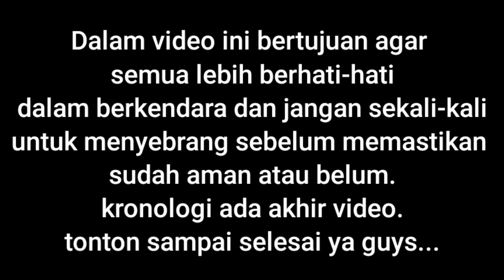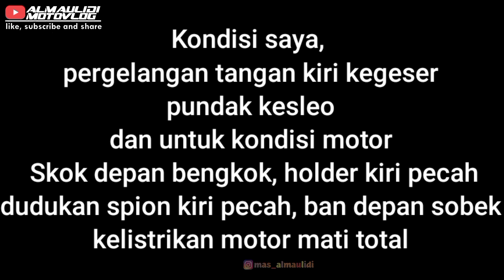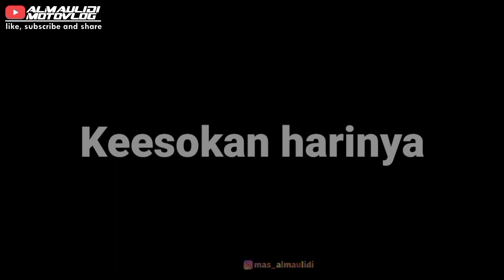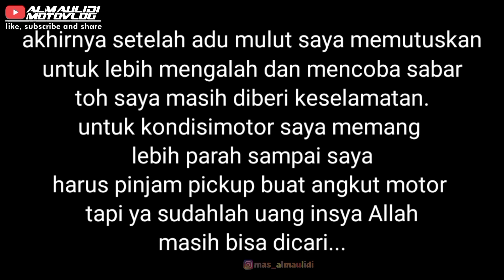MT25 ku Akhirnya Tumbang Gara-gara Orang Nyebrang Ngawur.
Kronologi waktu saya mau pulang ke Mojokerto, baru sampek depan mall dinoyo malang ada orang nyebrang tapi posisi dari kiri langsung ke kanan, motor depan saya sudah sempat crash tapi masih bisa menghindar tapi tidak untuk saya, saya sudah mencoba untuk mengerem tapi masih crash.
setelah ditolong warga si bapak malah mau langsung tancap gas tanpa melihat kondisi saya, akhirnya saya mencoba untuk ngobrol dan minta si bapak untuk melihat kondisi motor saya tapi si bapak sama sekali tidak mau dengan alasan namanya juga musibah jadi urus sendiri sendiri saja. yang bikin saya geram adalah ketika si bapak udah mau langsung cabut gitu saja. si bapak malah perhitungan hendle rem yang patah sama cover knalpot, sekali lagi saya suruh liat kondisi motor saya tetap ndak mau... saya menawarkan untuk biaya pengobatan si ibu tapi si bapak ndak mau sama sekali. setelah cekcok sedikit dan orangnya ribet akhirnya saya memutuskan untuk menyuruh orang itu pergi dari lokasi toh saya masih dikasih selamat,. dan kalau seumpama si bapak mau melihat kondisi saya dari awal saya tidak akan minta ganti rugi dan untuk kondisi saya sampek sekarang masih pemulihan dibagian tangan kiri dan motor opname di bengkel.